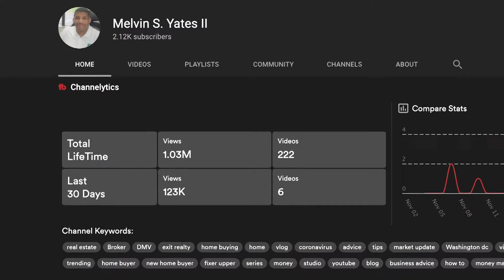1 MILLION VIEWS! Thank you!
This is a special thank you to our subscribers and viewers. Because of YOU, we were able to reach our goal of 1 million views across our videos. It's been a long road since the start, but we're still climbing every day. Stay posted daily for new content!

PS - If you want to chat confidentially about ways to exponentially grow your business, schedule a 1-on-1 with me